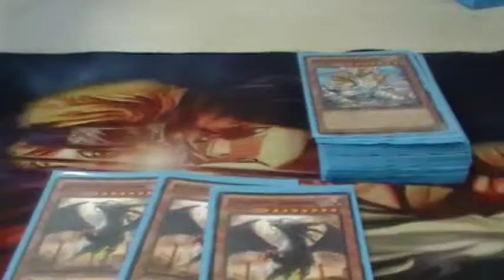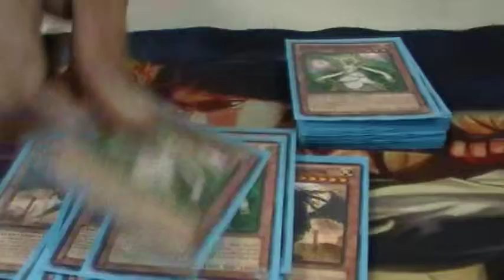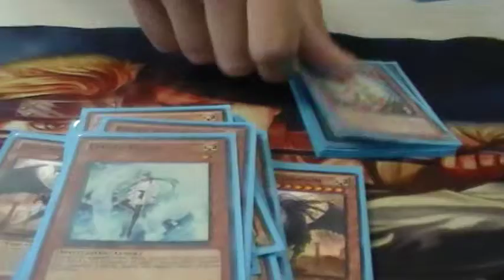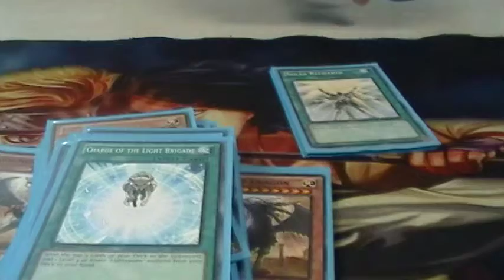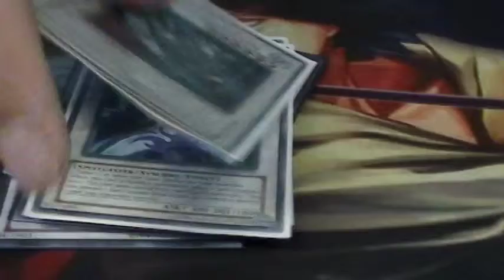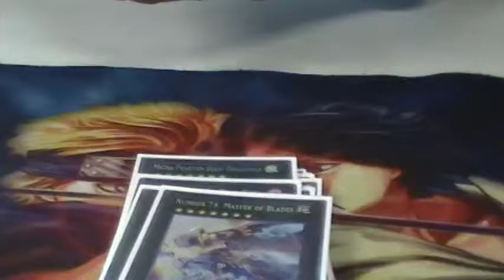Matthew's Lightsworn Ruler Deck Profile July 2014 07/06/14